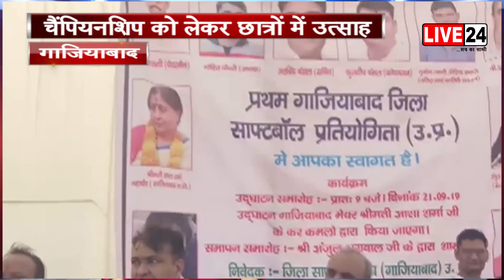JITENDER BHATI LIVE 24 सॉफ्ट बोल प्रतियोगिता